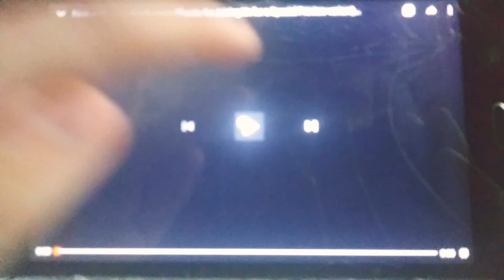Feature Presentation (1996) with Our Voice Announcer #2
Here another video i made like:

Feature Presentation (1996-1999) with Beau Weaver Voice Announcer,
Feature Presentation (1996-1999) with Me voice impression of Beau Weaver
& Feature Presentation (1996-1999) with Ethan Anania Voice Announcer.

PS Taking from any 1996/1999 Disney VHS Movies (including our homemade movies jest in case).